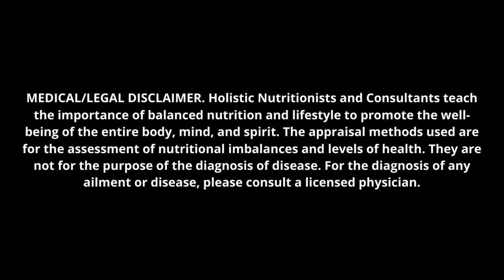HNNI with Linda Kellock, Cancer, Nutrition, Mastectomy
This resilient woman has come back from a sudden cancer diagnosis after having breast reduction surgery. Due to the testing, it was decided to have a double mastectomy. Watch as Linda shares her journey back from a devastating diagnosis to living an abundant life of health. You'll love her.